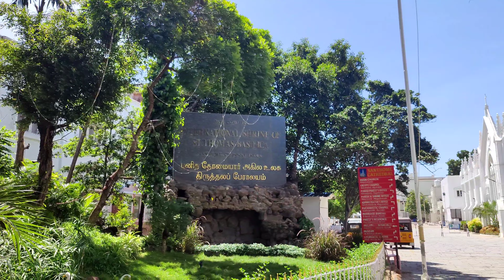THIS IS CHENNAI | SOUTH INDIA | BALAKBILLU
In this video we saw a heart touching views of chennai ( south indian ) first view is Marine drive , 2nd view is Chennai City and 3rd view is kapleshwar temple.

This views with remix Hindi songs and these remix songs are
1 . Naint ta heere warge  ( jug jugg jeeyo )
2. Kalaavathi  ( sarkaru vaari paata )
3. Rangsari   ( jug jugg jeeyo )

If any query then contact here :-

Chennai tour plan
Chennai me ghumne ka places
Chennai street food
Chennai guide